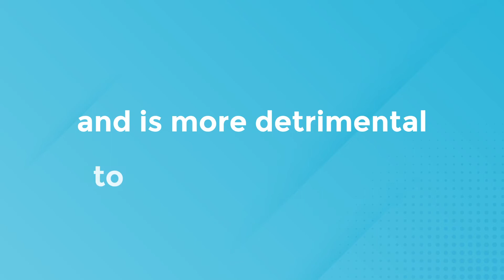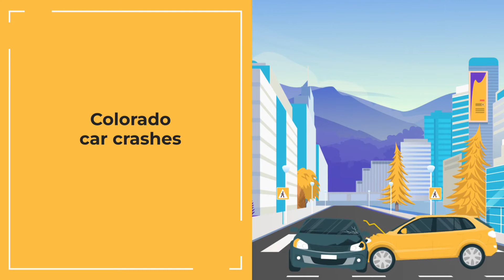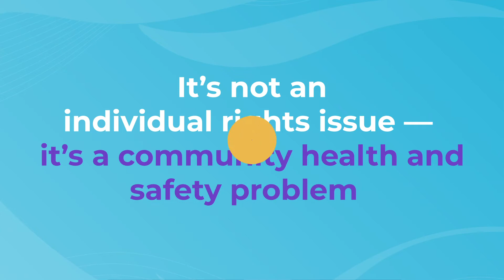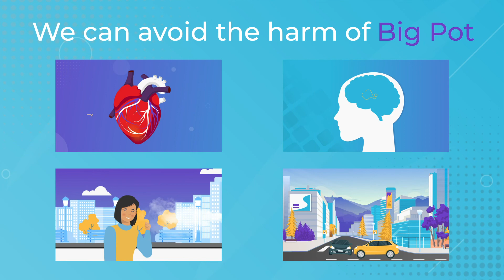How Legalizing Marijuana Affects Your Health and Safety